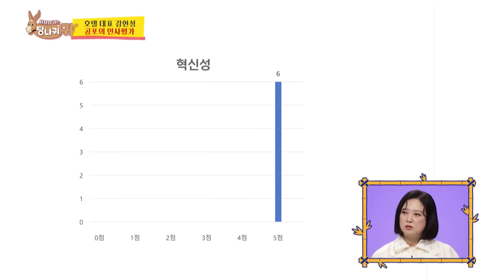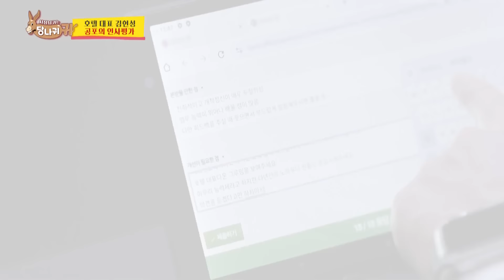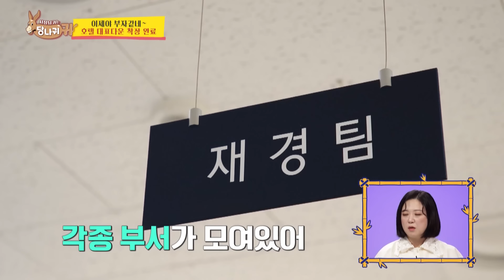Chief Kim in a Bridal Room?😎 [Boss in the Mirror : 239-4] | KBS WORLD TV 240207